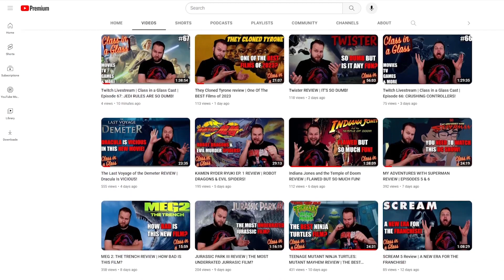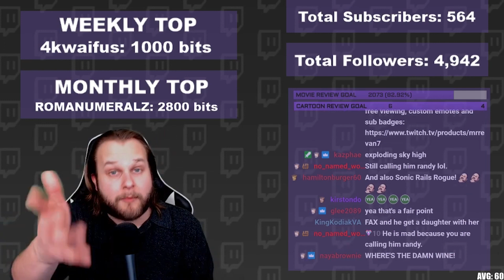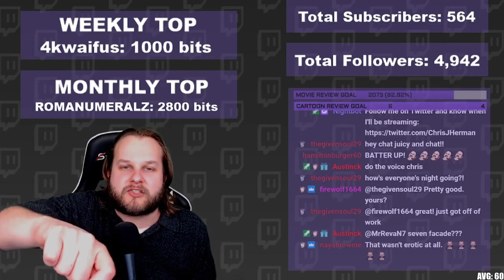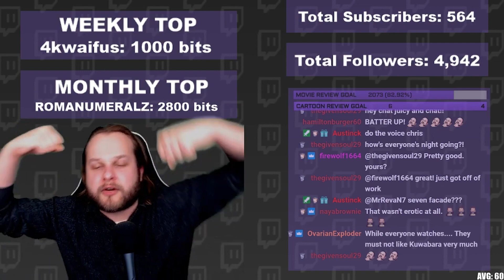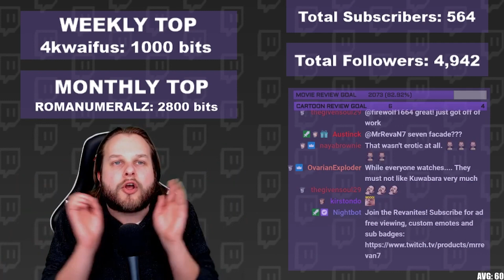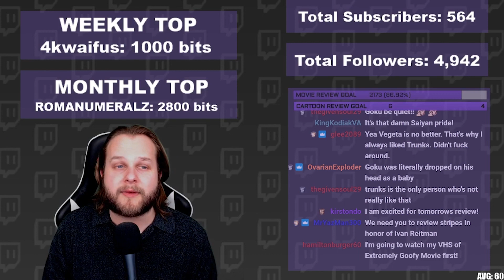Yu Yu Hakusho: Ghost Files Season 1 Ep. 12 REVIEW | RANDO RISES & KUWABARA FALLS!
"I can feel his power from here." Watch Chris (MrRevaN7) do a scene-by-scene breakdown of an animated show while getting into a lively discussion with the Twitch chat over all the spoiler-heavy details. Check out the latest spoiler review for Yu Yu Hakusho: Ghost Files Season 1 Ep. 12.

SYNOPSIS: Kuwabara and Shorin face-off in the semi-finals of Genkai's tournament, which goes directly into the final match with Yusuke; however, when all seems said and done and a winner about to be declared, Rando the human-hunter finally appears, portending dire consequences for all those still alive.